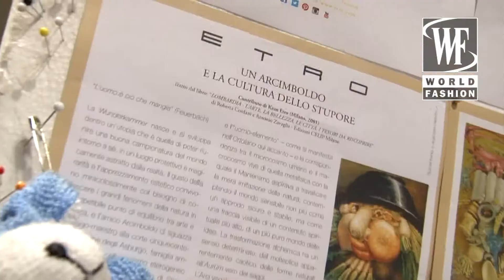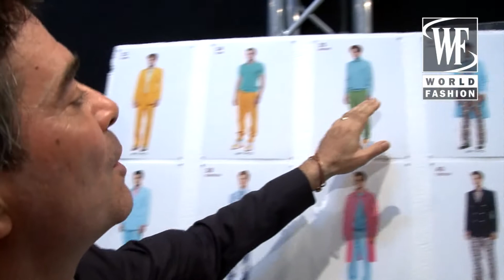Etro Spring-Summer 2015 Show Mens Collection Milan